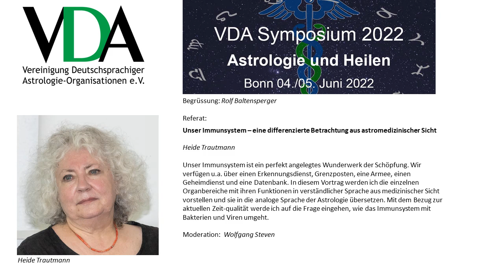VDA Symposium 2022 - Heide Trautmann - Unser Immunsystem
"Unser Immunsystem – eine differenzierte Betrachtung aus astromedizinischer Sicht"
Heide Trautmann

Unser Immunsystem ist ein perfekt angelegtes Wunderwerk der Schöpfung. Wir verfügen u.a. über einen Erkennungsdienst, Grenzposten, eine Armee, einen Geheimdienst und eine Datenbank. In diesem Vortrag werden ich die einzelnen Organbereiche mit ihren Funktionen in verständlicher Sprache aus medizinischer Sicht vorstellen und sie in die analoge Sprache der Astrologie übersetzen. Mit dem Bezug zur aktuellen Zeit-qualität werde ich auf die Frage eingehen, wie das Immunsystem mit Bakterien und Viren umgeht.